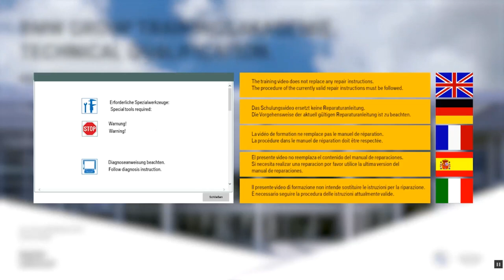High voltage Battery Cell Module Temperature Sensor Repair 2024 03 31 14 50 27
High voltage Battery Cell Module Temperature Sensor Repair